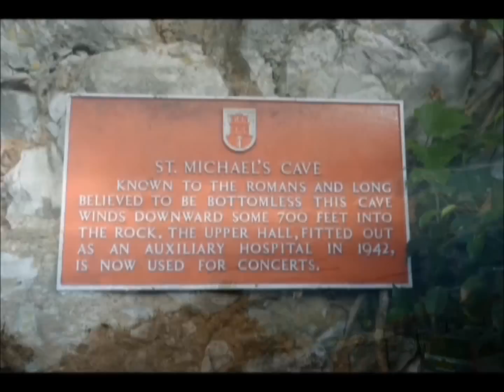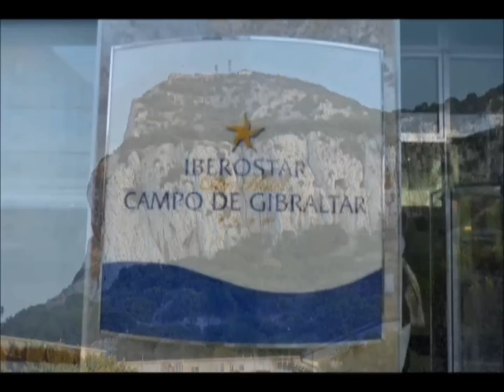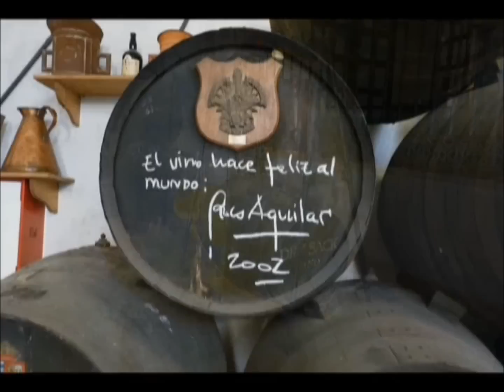Andalusien - schöne Rundreise Teil 1 von 3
Andalusien - Rundreise
Kultur und Landschaft pur in drei ausführlichen Filmteilen
Für Spanien- und Andalusien - Interessierte ist eine Andalusien - Rundfahrt genau das Richtige. Auf einfachste und bequeme Weise wird man alle berühmten Sehenswürdigkeiten präsentiert bekommen. Unglaublich schön und interessant. Im Frühjahr und im Herbst bei angenehmen Temperaturen genießbar